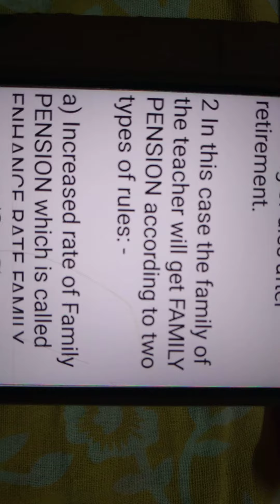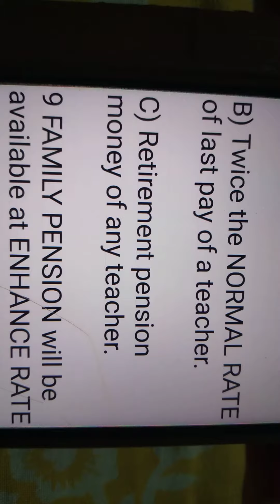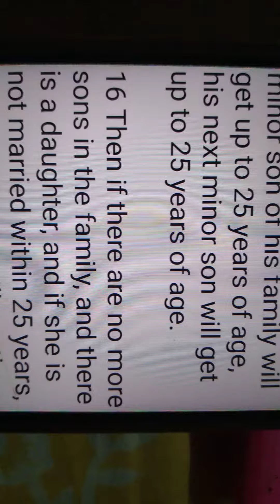FAMILY PENSIONS RULES